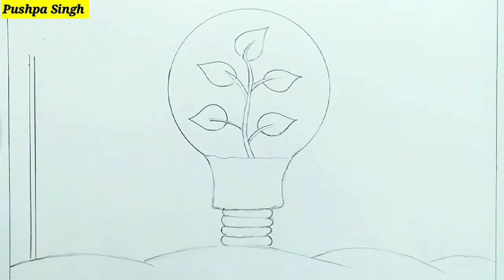Evergreen India Drawing // Evergreen India Poster Drawing // Evergreen India 2030 Drawing Easy Steps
Evergreen India Drawing / Evergreen
India Poster Drawing/ Evergreen India
2030 Drawing Easy Steps